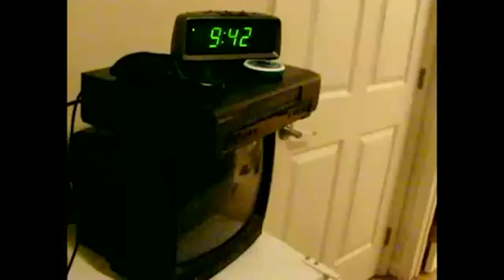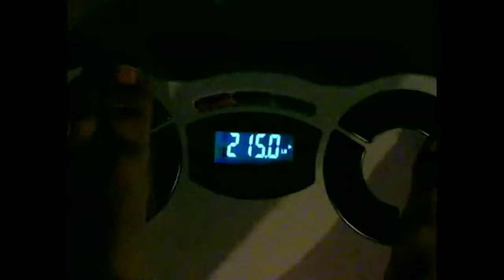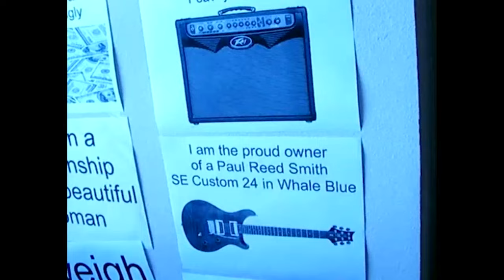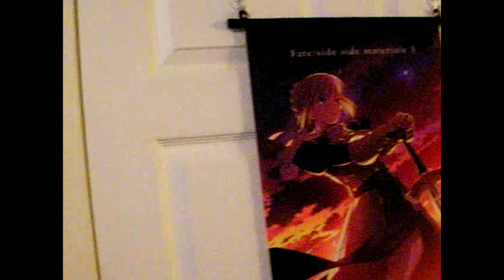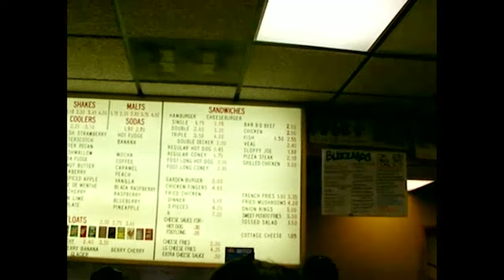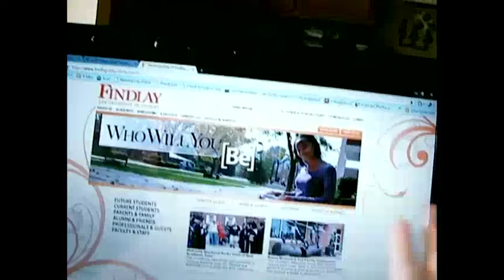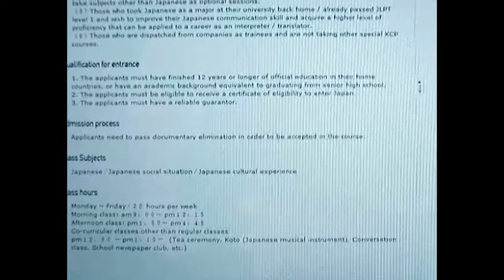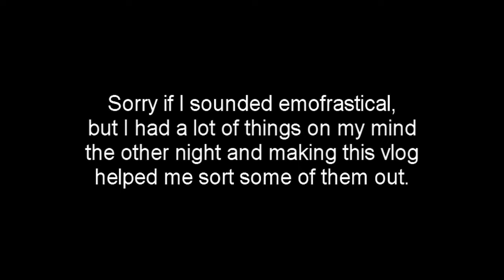Vlogs [2009]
Here's a compilation of all my vlogs from 2009!

Tanner

Shavon

Connor Maze

Eric Timmer

Dion's Travels

Ericsurf6

ALBO

**TIMESTAMPS**

00:00:00 - Vlog 009 - Getting To Japan

00:05:06 - Vlog 010 - New Apartment Tour

00:09:40 - Vlog 011 - The 0 Hour WorkWeek Sucks & I'm Changing It

00:15:43 - Vlog 012 - New Apartment Thoughts

00:24:19 - Vlog 013 - Dog Park

00:28:33 - Vlog 014 - New CalSpa Hot Tub

00:30:10 - Vlog 015 - Basement Tour Before I Moved

00:38:12 - Vlog 016 - Apartment Changes & Goal Boards

00:46:56 - Vlog 017 - Moving Back

00:53:35 - Vlog 018 - One Empty Apartment

00:57:16 - Vlog 019 - Plans For The Future

01:01:06 - Vlog 020 - My First Year Of Vlogging & What's In Store For The Future

01:08:05 - Vlog 021 - Life Plans Chipotle Finders & Goin' Downtown To Myles Dairy Queen

01:26:22 - Vlog 022 - KCB International Says I Might Be Going To Japan

01:37:21 - Vlog 023 - Moving To Michigan

01:45:09 - Vlog 024 - Apologies, Frustration, & Goals

01:48:43 - Vlog 025 - The Condition of My Condition

01:57:28 - Vlog 026 - The Return of Dog Park

02:08:27 - Vlog 027 - Job Corp 4 Me

02:11:39 - Vlog 028 - Should I Enroll In The Navy